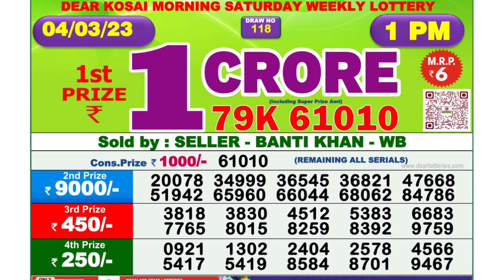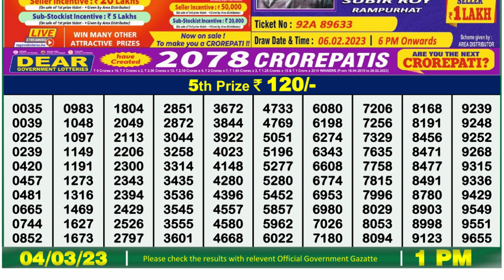🔴 Lottery Sambad Live 01:00pm 04/03/2023 Morning Nagaland State Dear Lottery Result Pdf Download